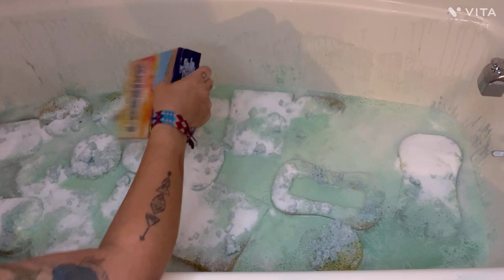ASMR VIDEO- Awesome bathtub overload! I promise you won’t regret watching the whole video😉🥰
Hi everyone 💜💜💜💜💜😘😘😘😘💜💜💜 long time not see lol .

I’m sorry I took some time off from making videos but I’m here again I hope you enjoy this video. I promise you won’t regret watching the whole thing 😉😉😉😉 thank you for for all the love and support. I love you all 😘💜💜💜💜💜